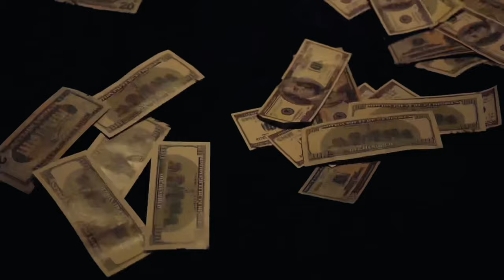LaChat x Goat Ape x Taykeith-LEAVE TODAY Official Video: Roc Diezal Film Directed by LaChat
LaChat linked with GoatApe on A Taykeith production &Roc Diezal film and Produced Leave 2day..,LaChat Major UndaDawg EP droppin soon

Video display after all dat arguing Real Couples still  stay 2gether At da End of Da Day🤦🏾‍♀️😂toxic love!!!